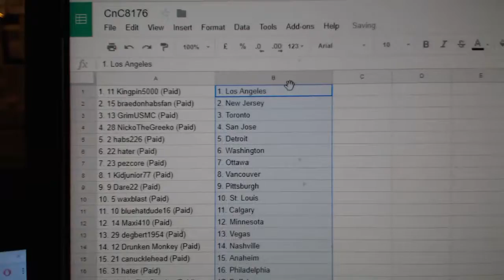Team Randoms - C&C GB #8176